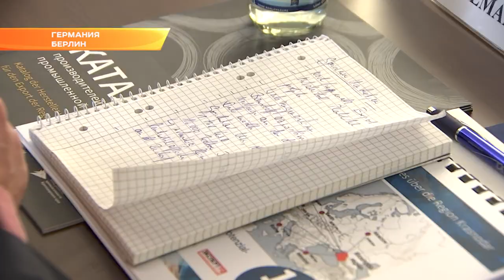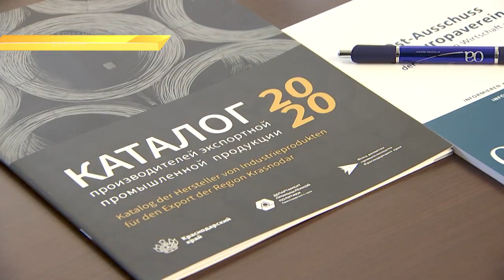Промышленный потенциал Кубани презентовали в Берлине. Новости Эфкате Сочи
Краснодарский край вошел в состав российской бизнес-миссии под председательством главы Министерства промышленности и торговли России Дениса Мантурова. Вениамин Кондратьев прибыл в Берлин, чтобы презентовать промышленный потенциал региона.